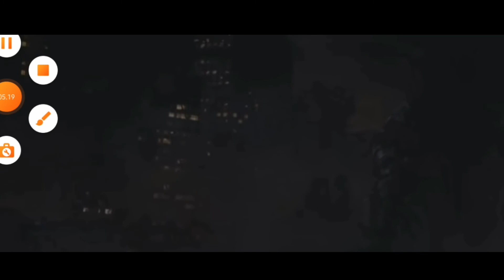apa godzilla bisa ngomong!# (2014)